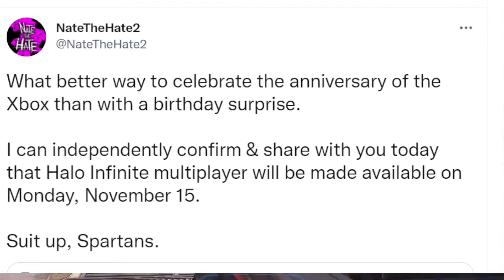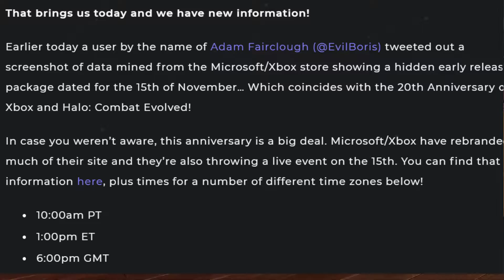RUMOR: Halo Infinite Multiplayer Releasing on Monday!?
according to a new Rumor Halo Infinite Multiplayer Releasing on Monday!? lets Discuss!